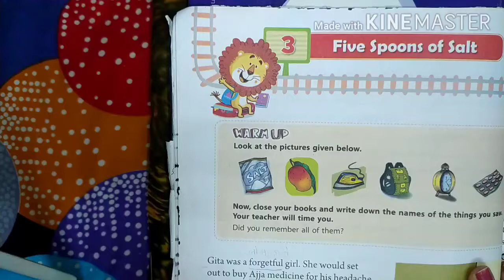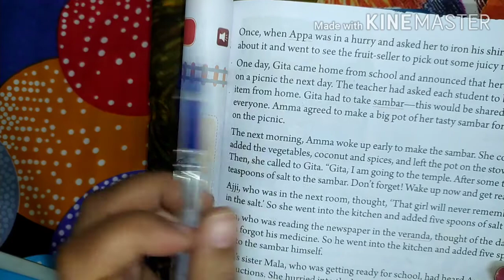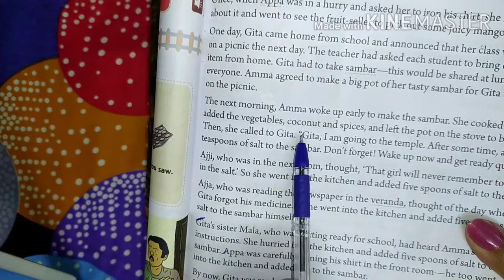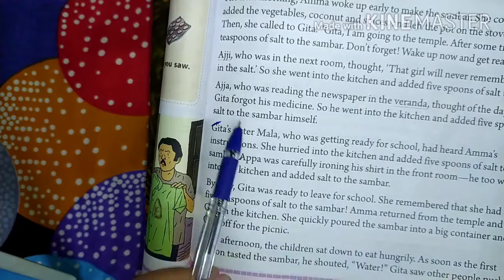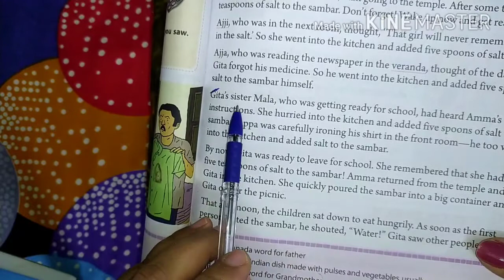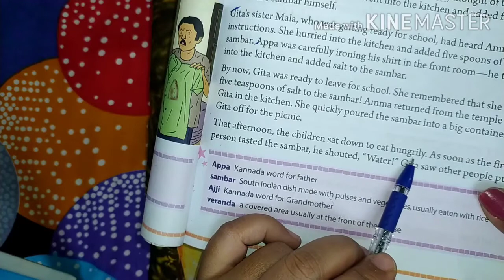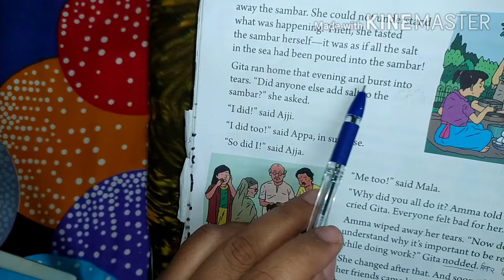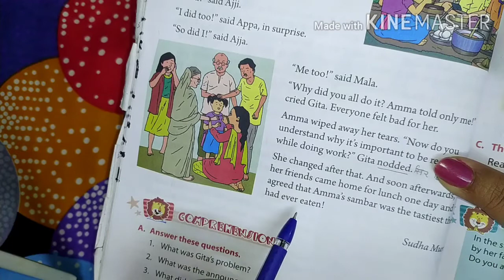Chapter- Five Spoons of salt explained in Hindi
A funny story of a forgetful girl Gita. Let's see what the problem she faces because of her forget fullness in the story.